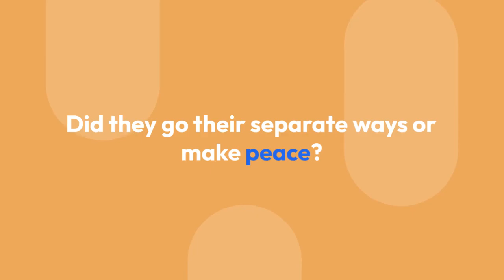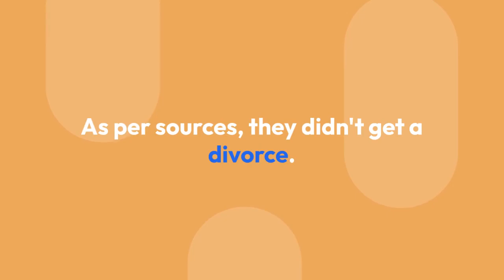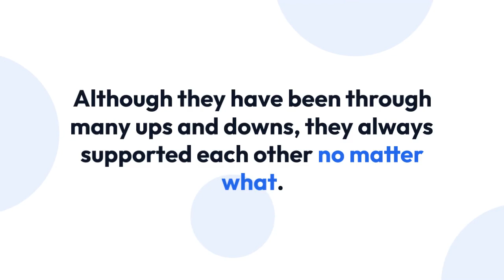Terrell Davis Got Divorce Papers From Wife; Worked It Out Or Agreed To Let Go?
It feels terrible when the love of your life tries to separate from you. Terrell Davis was in this scenario when his wife filed for divorce.

The tragedy had devastated Terrell, but what happened after that? Did they go their separate ways or make peace? Keep scrolling to find out!

Terrell is married to an amazing actor and runner-up of Miss USA 2006, Tamiko Nash Davis. Terrell and his wife got married in September 2009.

The pair wanted an intimate wedding, so they had their beautiful ceremony in Coto De Caza with their close ones.

The couple is blessed with three children, two sons and one daughter.

Terrell and his wife were having a great married life until, in 2016, their married life hit rock bottom. Then, everyone thought of them as a power couple, but they were shocked to learn that Tamiko filed for divorce in L.A. County Superior Court.